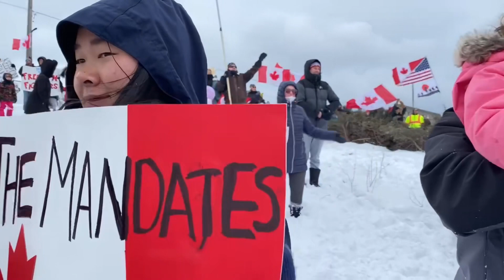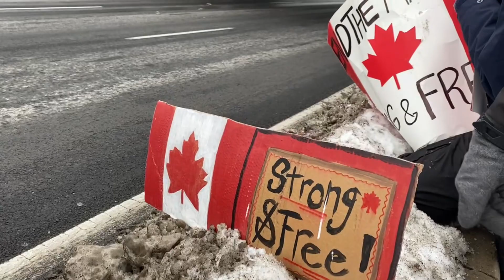Freedom Convoy 2022